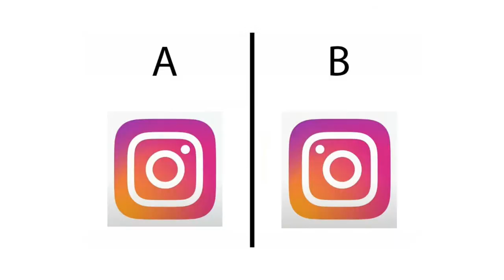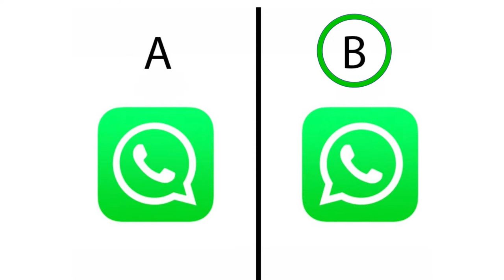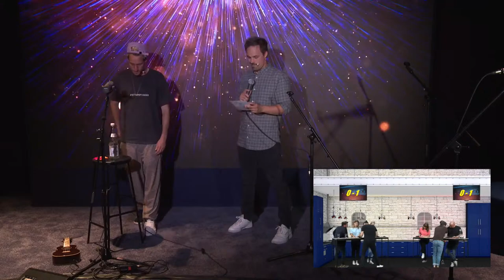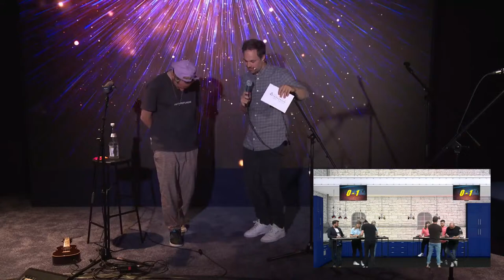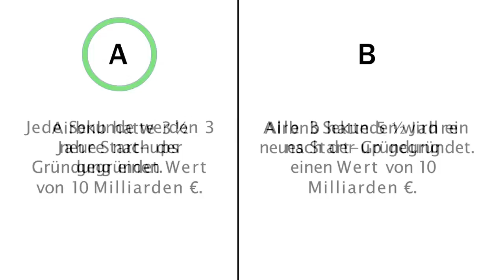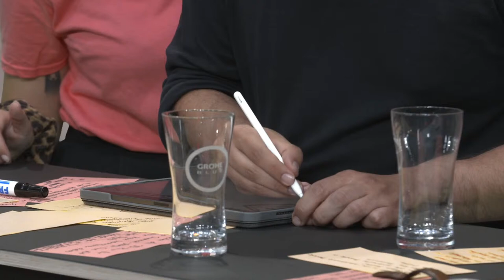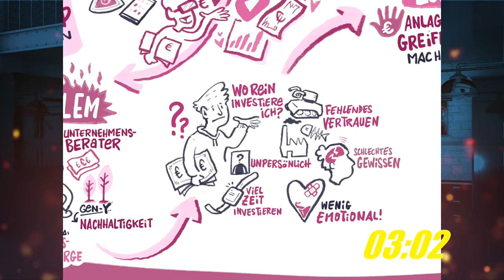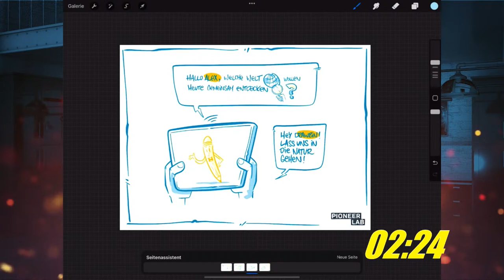Start-up Kitchen 2022 - Die Gründer:innen Show 🚀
Sei live bei unserer phänomenalen Show dabei, wenn zwei Gründer:innen Teams gegeneinander antreten, um einen Masterstudiengang im Cluster Entrepreneurship im Wert von 17.000 € zu gewinnen! 🤩

Verpasse auf keinen Fall die spannende Keynote von Viva con Agua Co-Founder Michael Fritz – Dank der Arbeit von Viva con Agua haben sich bis dato die Lebensbedingungen von mehr als 3 Mio. Menschen weltweit nachhaltig verbessert 😎 – und Du kannst ihm live Deine Fragen stellen. Moderiert wird die Show von TV-Comedian und Frese-Alumnus Lukas Wandke, mit Live Performance von Shari Litt  🙌 Wie auch Du einen Gewinn ⌚️ abstauben kannst, erfährst Du im Stream auf diesem Kanal. 😏 Wir freuen uns auf Dich! 🤗

Das ist der offizielle Kanal der Hochschule Fresenius. Erfahre hier mehr über unsere Studiengänge in den Bereichen Wirtschaft und Medien, Gesundheit und Soziales und vielen mehr. Hier gehen wir  Fragen der Wissenschaft auf den Grund und geben Dir Tipps mit auf den Weg. Außerdem lernst Du die Fresenianer kennen, die Menschen, die die Hochschule Fresenius auszeichnen.